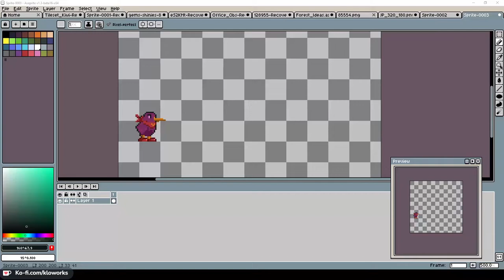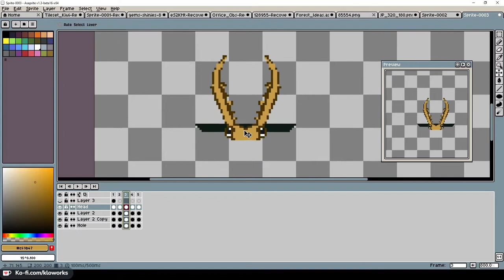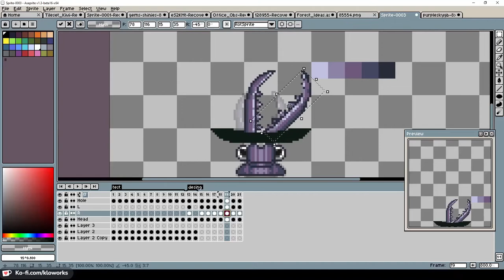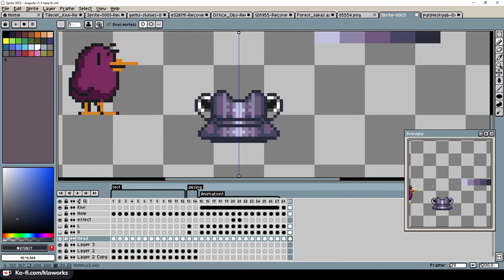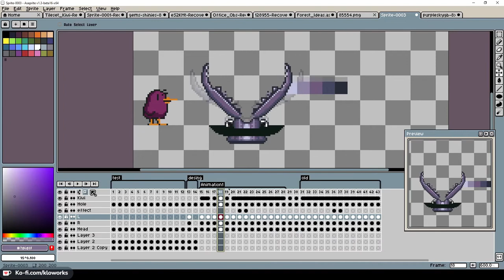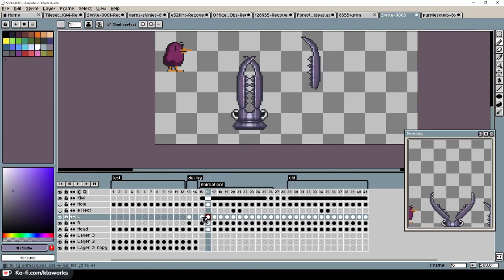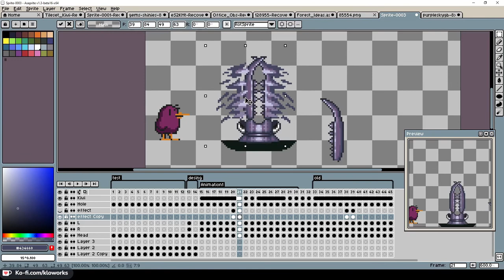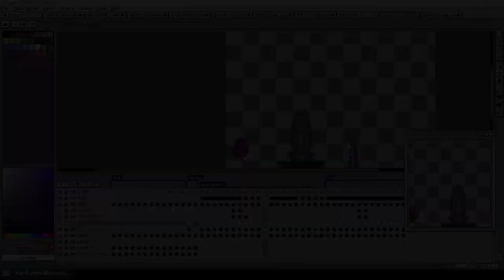Antlion Pixelart Animation (Timelapse )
Timelapse for creating Antlion pixelart, for my personal project.